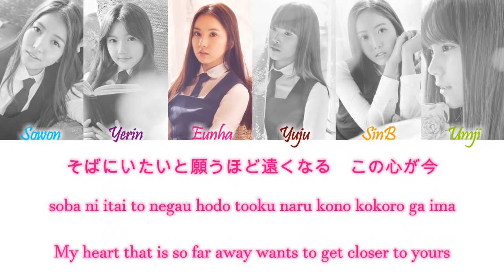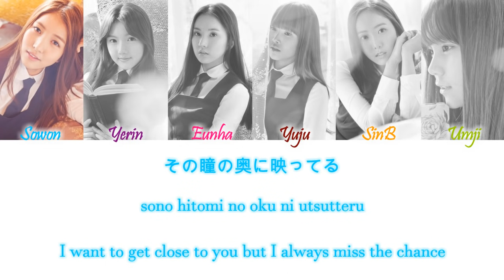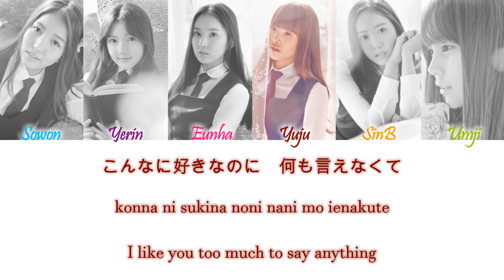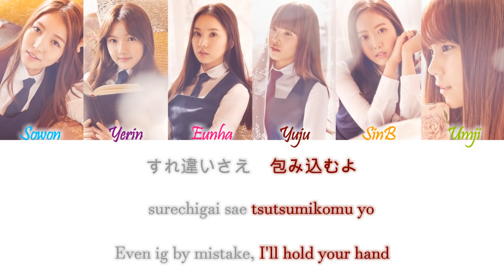GFRIEND (여자친구) – Rough (Japanese Version) Kan/Rom/Eng Color Coded Lyrics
GFRIEND (여자친구) – Rough (Japanese Version) Color Coded Lyrics Kanji, Romaji and English Lyrics

COLORS:
Light Blue - Sowon
Purple - Yerin
Hot Pink - Eunha (My Bias)
Dark Red - Yuju
Orange - SinB
Light Green - Umji
credits:

kan, rom and eng from colorcodedlyrics.com / Minkook Lover

song info (from ccl):
Lyrics/작사: 이기, 용배
Composer/작곡: 이기, 용배
Arranger/편곡: 이기, 용배